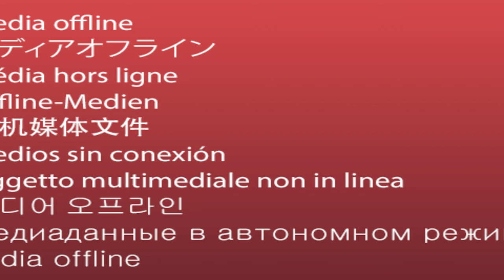PWI VS HBCU Marching Bands (Corps Style vs Marching Band Style)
PWI VS HBCU Marching Bands

*PWI- Predominantly White Institutions
*HBCU- Historically Black Colleges & Universities